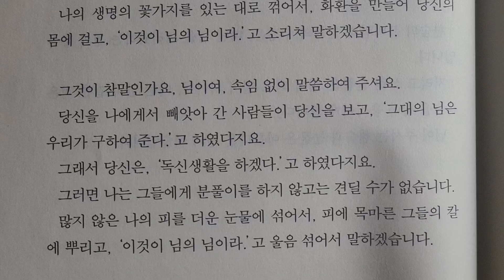참말인가요 ㅡ 시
한용운 지음